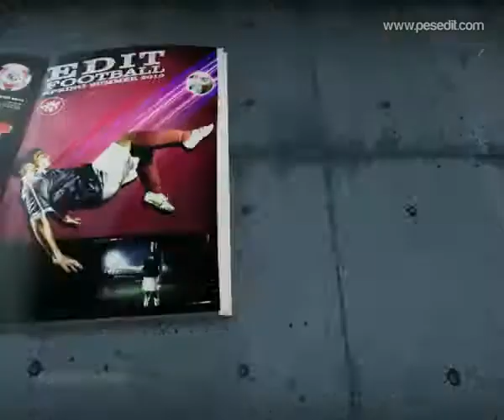PESEdit.com 2010 Patch - All Star Teams